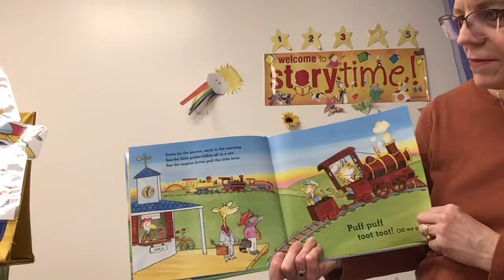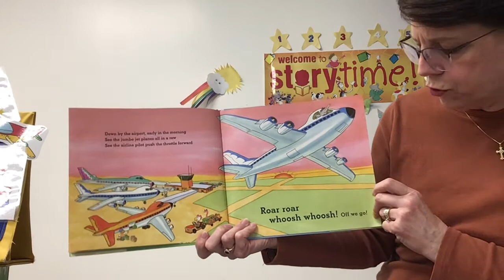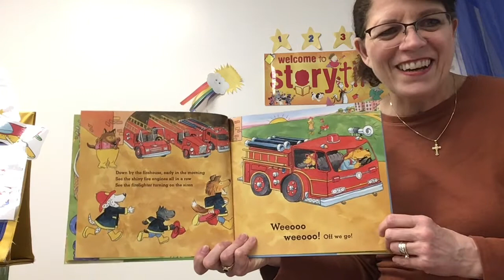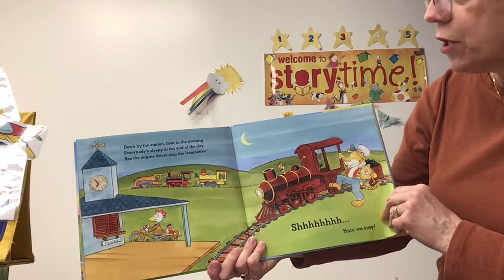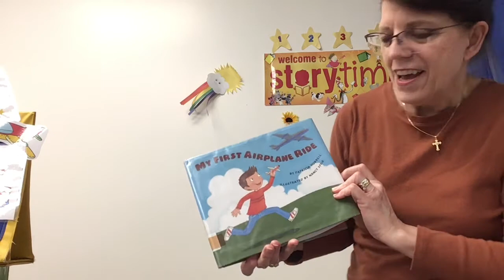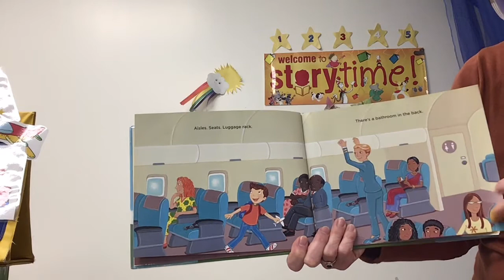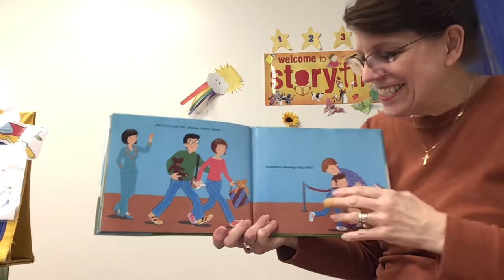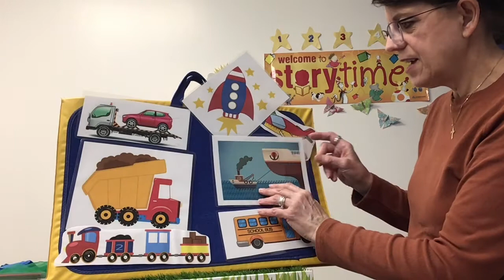Things that Go Zoom! Romp & Read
Try to keep up with all the "Things that Go Zoom!" in this weeks stoytime with Miss Kathy.